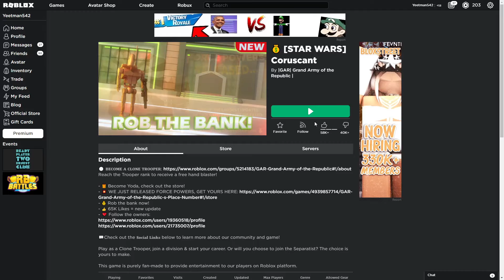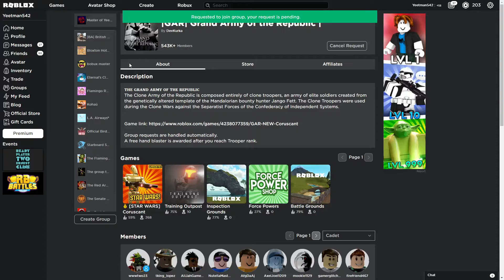The Roblox GAR Experience (and what I think about it)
wow totally not every army game on Roblox is this way